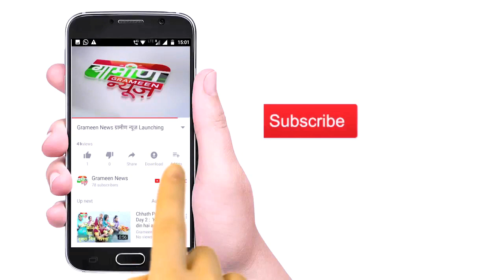Make In India का पहला नमुना है T-18 Train | Grameen News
भारतीय रेलवे तकनीकी तौर पर लंबी छलांग लगाने को तैयार है. केंद्र सरकार बुलेट ट्रेन से पहले सेमी हाई-स्पीड ट्रेनों को लॉन्च करने की तैयारी में है. यह ट्रेन राजधानी और शताब्दी जैसी ट्रेनों से भी ज्यादा स्पीड से चलेगी. T18 इसी कड़ी का एक हिस्सा है.